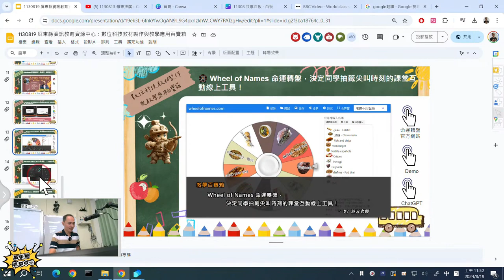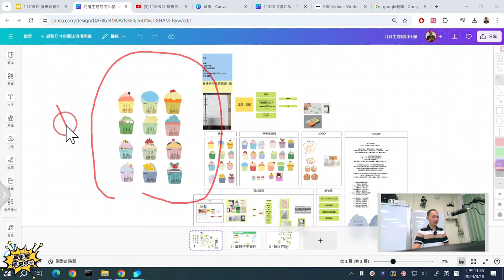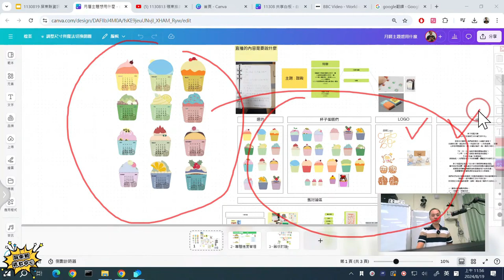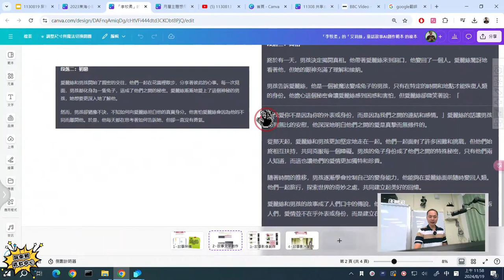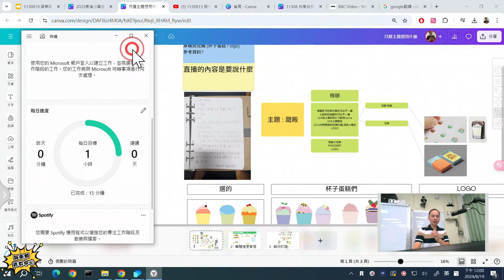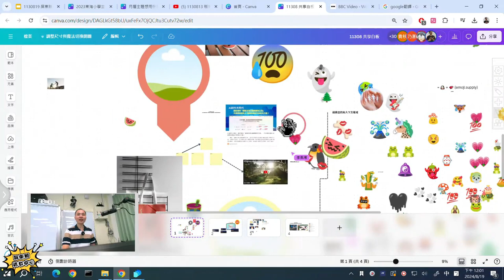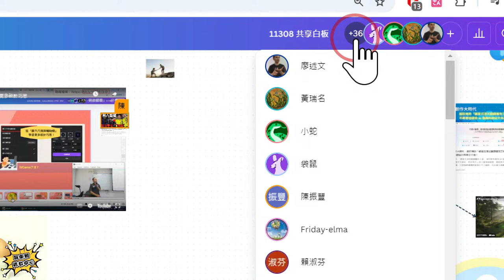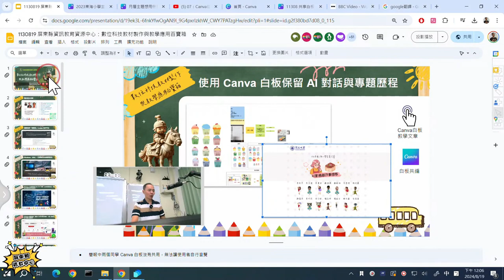16：使用 Canva 白板保留 AI 對話與專題歷程